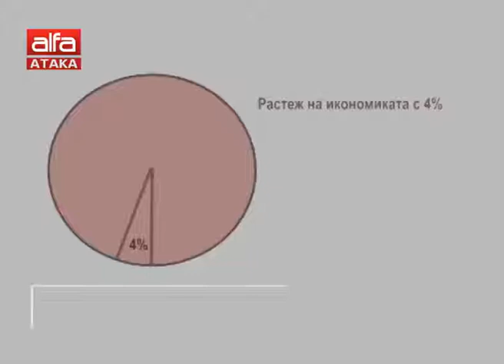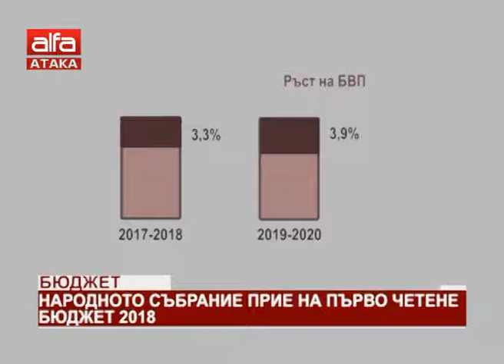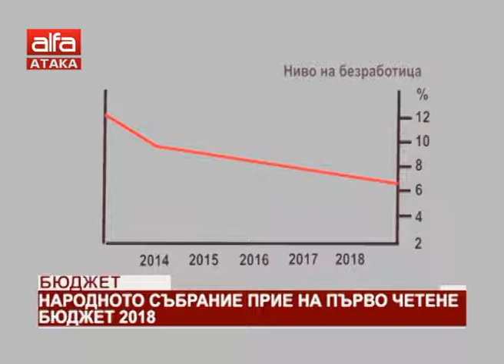"Държавата днес" - 09.11.2017 г.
Ани Дулева и Станислав Цанов с новините в четвъртък